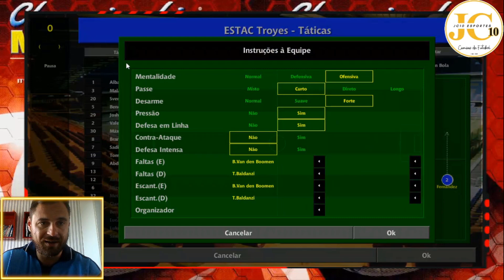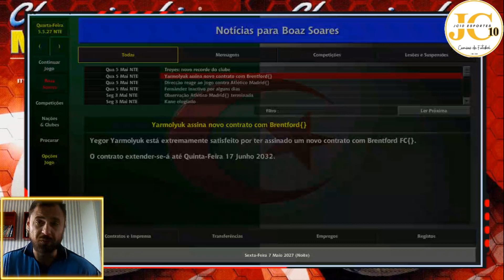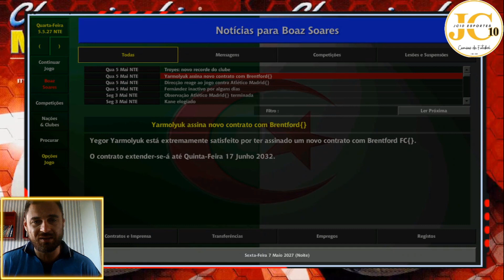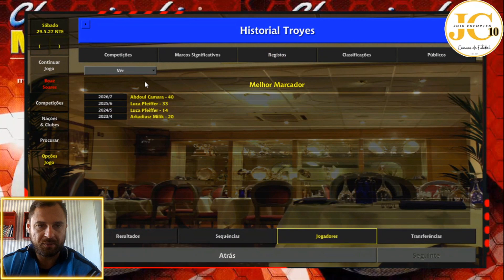EP 4 | DESAFIO GRUPO CITY, TROYES| CM0102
PICPAY
🔵🟡 TROYES ENTRA PARA HISTÓRIA MUNDIAL 🔵🟡
🔊 DESAFIO GRUPO CITY

SALVE SALVE CMNÁTICOS, TUDO TRANQUILO? RAPAZIADA, CONSEGUIMOS UM FEITO HISTORICO E A CIDADE DE TROYES FOI A LOUCURA. COM UM TIME BEM MODESTO E APENAS COM SADIO MANÉ DE ESTRELA, DESBANCAMOS OS GRANDES FAVORITOS, PSG, NA BRIGA PELO TITULO FRANÇES E CONSEGUIMOS SER CAMPEÕES. ALÉM DISSO, DE QUEBRA, BATEMOS O BAYERN DE MUNIQUE, NOS PENALTIES, E LEVAMOS A ORELHUDA PARA TROYES. DE UM TIME MODESTO DO GRUPO CITY, A UM DOS PRINCIPAIS TIMES DO MUNDO NESSA TEMPORADA. ROGÉRIO CENI EM ALTA, SENDO COTADO PARA ASSUMIR O MANCHESTER CITY DO ILUSTRE PEP GUARDIOLA. TÁTICA MAIS DO QUE APROVADA E FICO IMAGINANDO O QUANTO ELA AINDA PODE RENDER COM BONS JOGADORES NAS POSIÇÕES CERTAS.
📌 REGRAS : CONTRATAR APENAS 4 JOGADORES SEM SER DO GRUPO CITY. CONTRATAR JOGADORES DO GRUPO CITY (ILIMITADO). PERMITIDO ENVOLVER JOGADORES EM POSSIVEIS TROCAS.
📌 OBJETIVO : SER CAMPEÃO DA UEFA CHAMPIONS LEAGUE ATÉ 2030(MAXIMO)
📷 SEGUE PRINTS DE ALGUMAS CONQUISTAS E DESTAQUES INDIVIDUAIS.
SEGURA ROGÉRIO CENI NA FRANÇA, O SUCESSOR DE PEP GUARDIOLA 🔵🟡
VALEU RAPAZIADA. CM NUNCA MORRE ⚽🏆
DEUS TE ABENÇOE, HOJE E SEMPRE 🙏
BUSCA COMPRAR CAMISETAS DE FUTEBOL COM QUALIDADE? ENTRE EM CONTATO COM O NUMERO ABAIXO